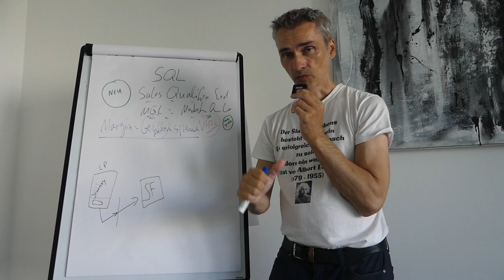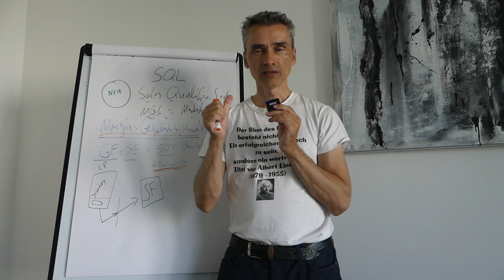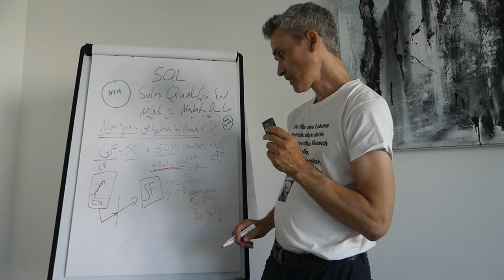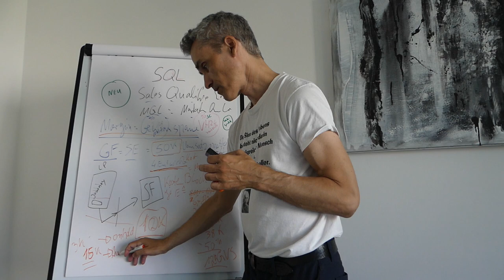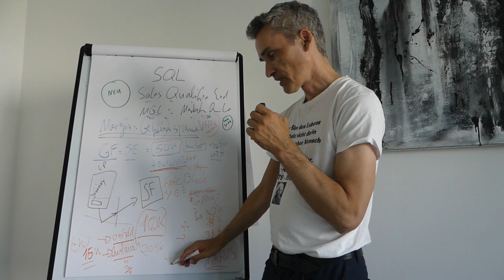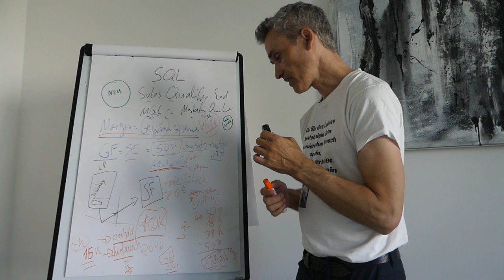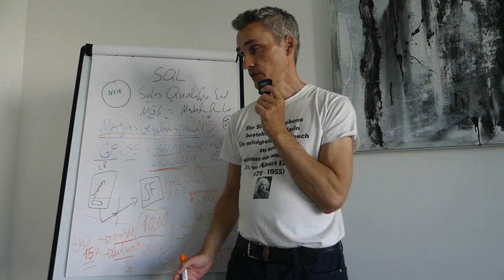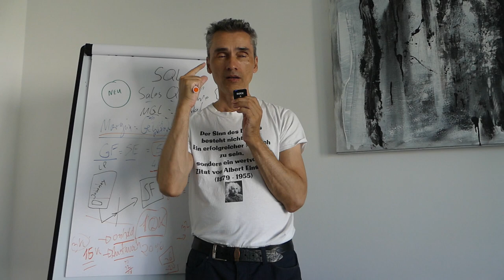Umsatz pro Mitarbeiter - Margin - mit der Gewinnspanne steht und fällt dein Geschäft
Die Umsatzsteigerung pro Mitarbeiter und die Gewinnspanne sind zwei weitere wichtige Kennzahlen, die die finanzielle Gesundheit und die Effizienz eines Unternehmens beeinflussen. Beide Kennzahlen bieten Einblicke in die Leistungsfähigkeit eines Unternehmens, aber sie konzentrieren sich auf unterschiedliche Aspekte des Geschäfts.

Happy Hunting!